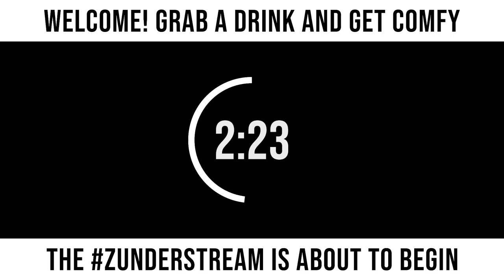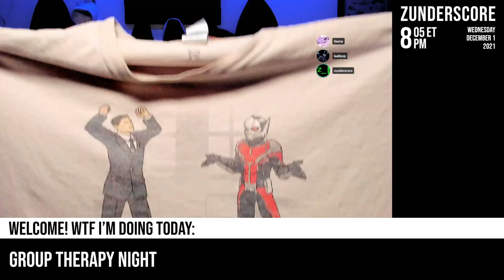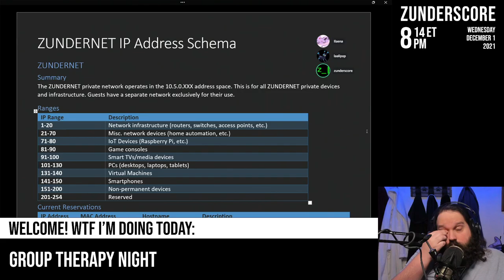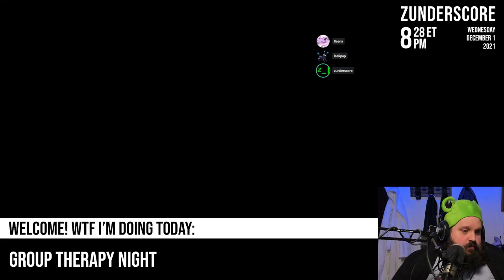zunderstream Show Archive - 2021-12-01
🎬: "Group therapy night mentalhealth !streamiversary !merch zunderstream"